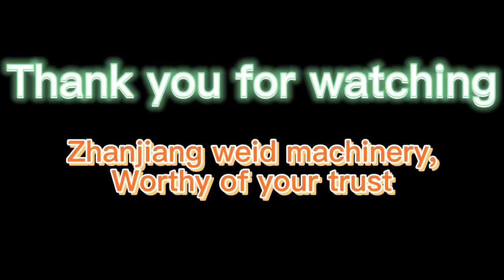Fiber Brushing Machine of fresh fiber/sisal fiber/banana fiber/pineapple fiber/jute fiber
Fiber brushing machine is used to clean the fiber which includes the impurities, it can use for fresh fiber or dry fiber.